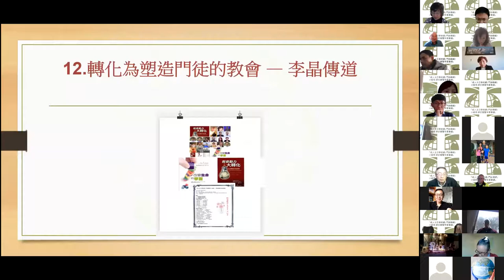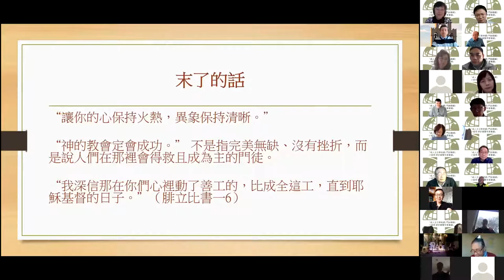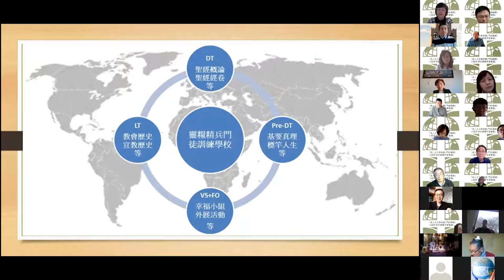教會動力大轉化--12.轉化為塑造門徒的教會 — 李晶傳道